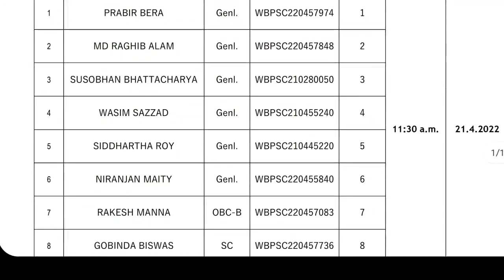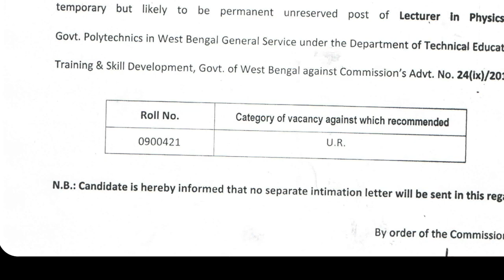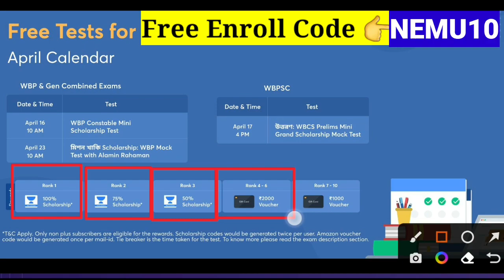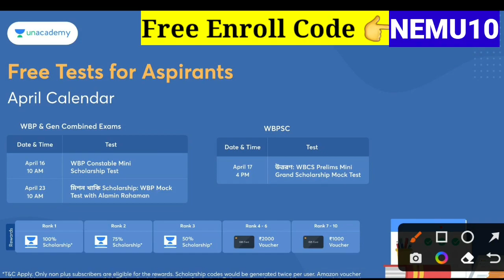WBPSC New Result with PSC New Vacancy | icds result and food si case update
🔴Free Enroll Code 👉 NEMU10
👉WBP Constable Mini Scholarship Test

👉উত্তরণ: WBCS Prelims Mini Grand Scholarship Mock Test